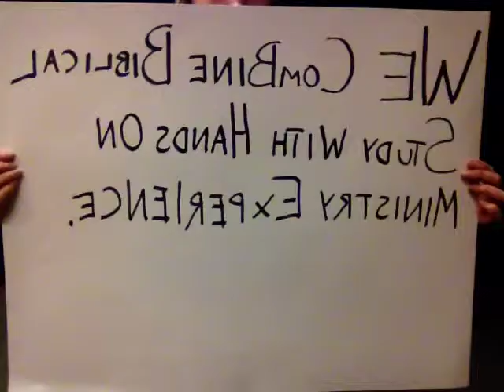fa part 3